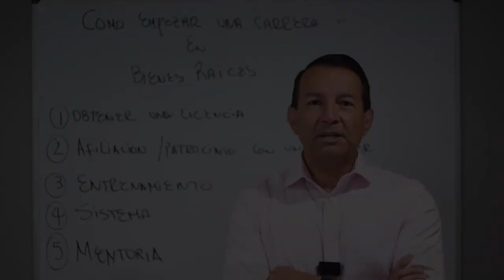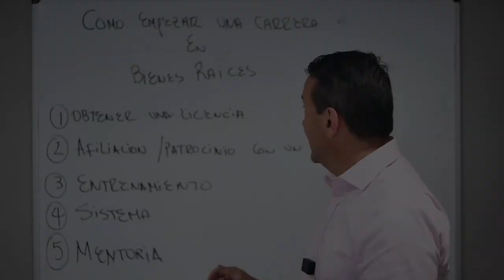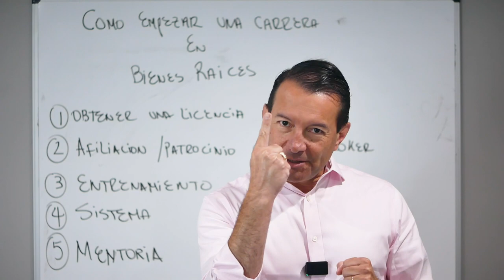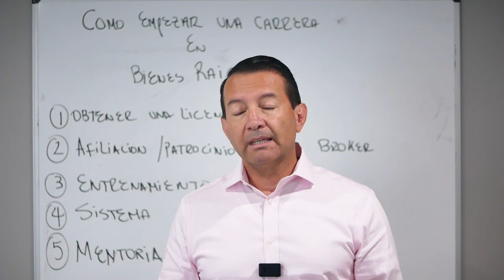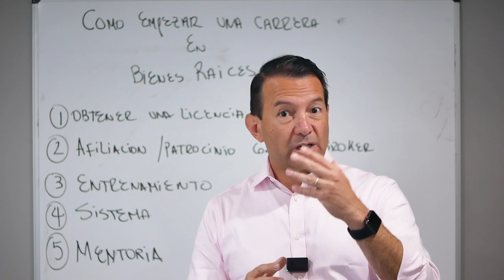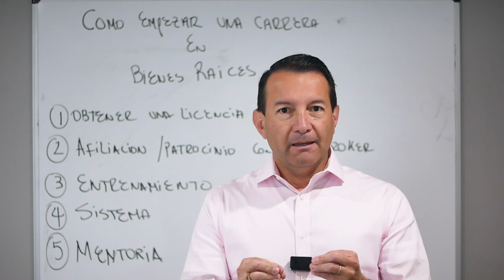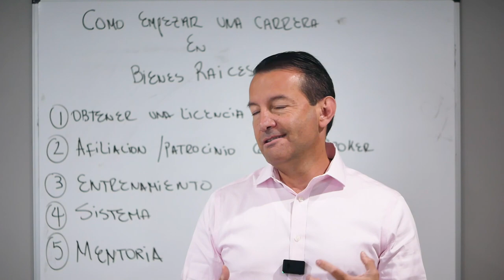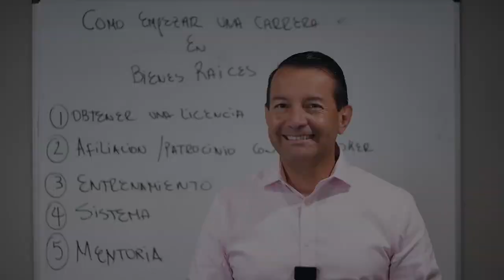¿Como empezar una carrera en bienes raices?